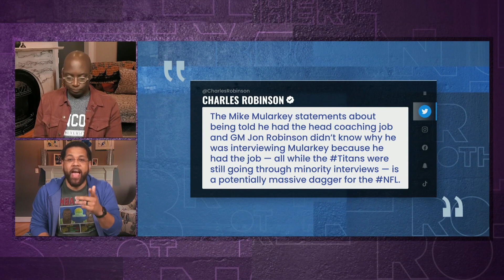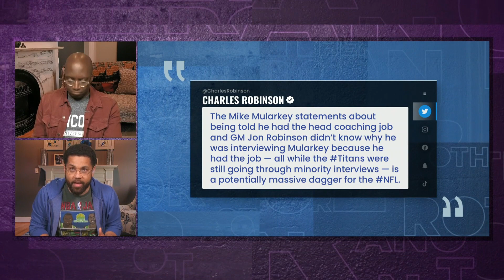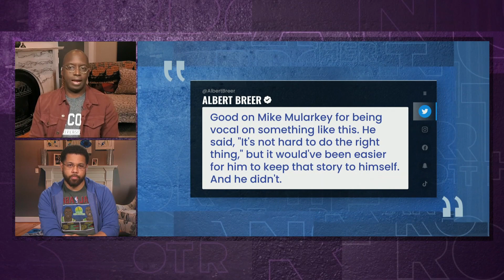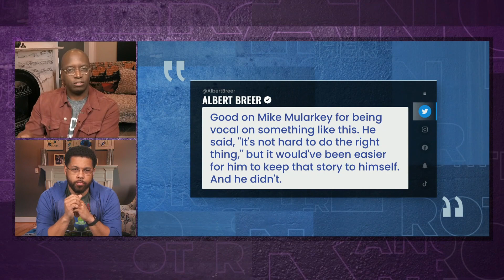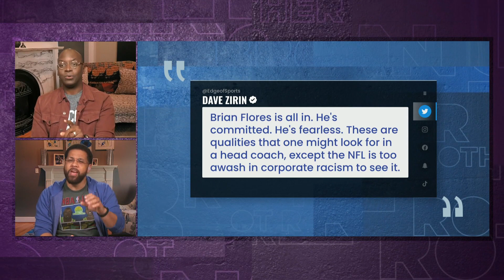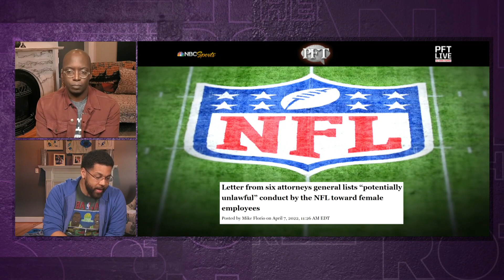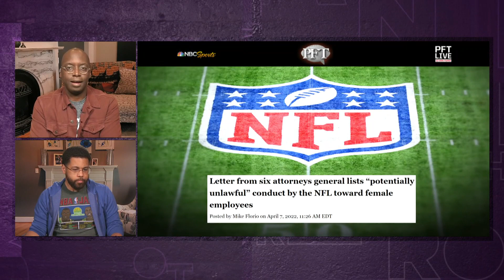Mike Mularkey reveals Titans 2016 hiring process amid Brian Flores lawsuit | Brother from Another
Michael Holley and Michael Smith react to Mike Mularkey's revelation of the Titans' interview process in 2016 and Steve Wilks and Ray Horton joining Brian Flores in his lawsuit against the NFL.